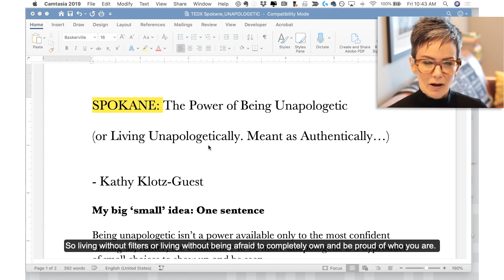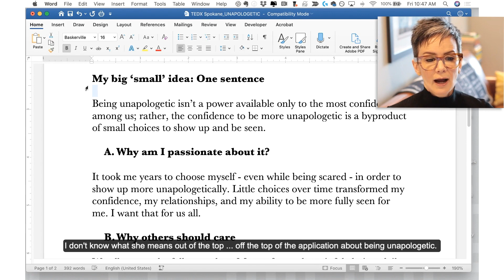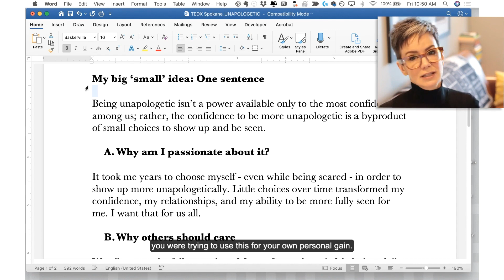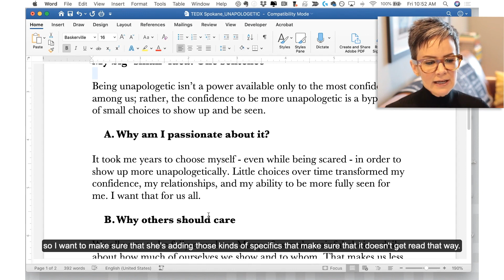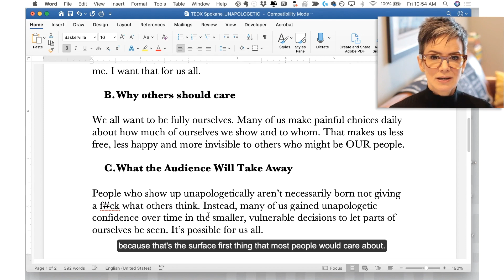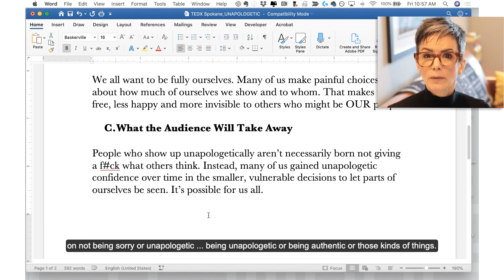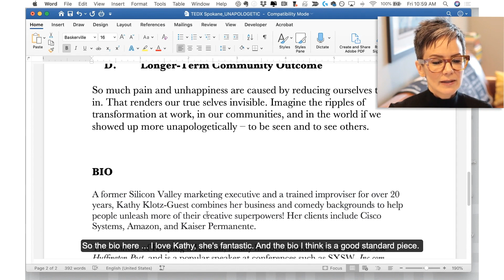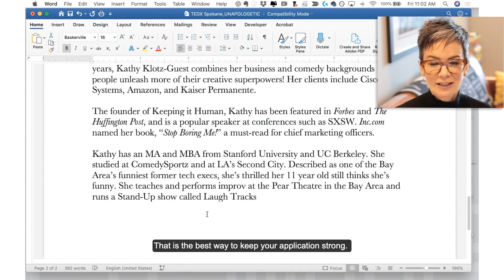What's Missing From This Message: Kathy Klotz-Guest's Application to TEDxSpokane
Want to stand up on the TEDx stage and share your message or big idea with the world?  You’ll want to make sure you watch this episode of “What’s Missing from this Message. I’m using Kathy Klotz-Guest’s application for TEDxSpokane to provide some insight into the TEDx application process and explore how Kathy can strengthen her message by creating a narrative when answering the TEDx questions, all while working within the TEDx’s limited word count regulations.